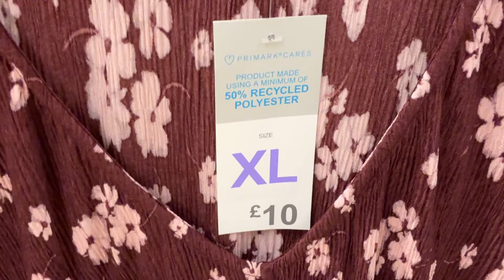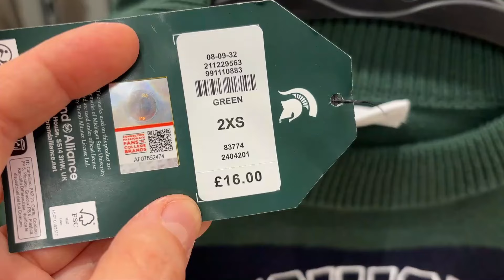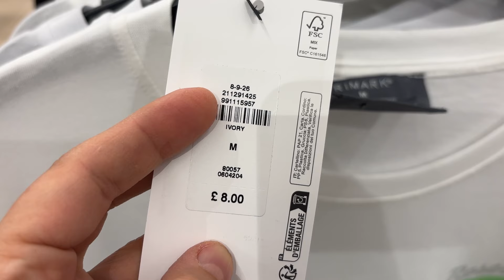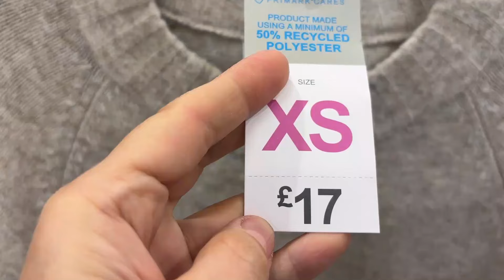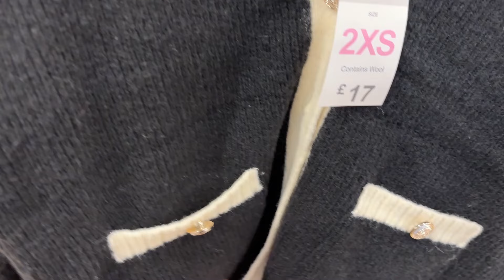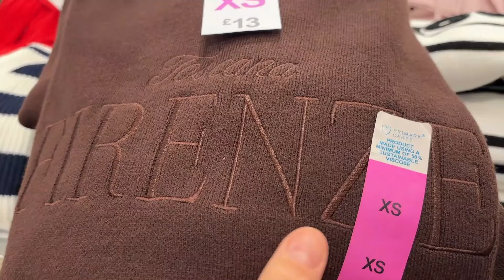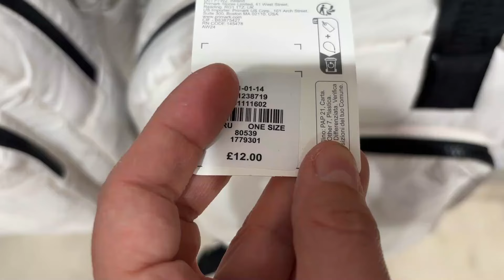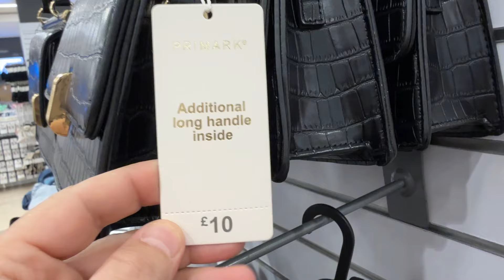PRIMARK NEW COLLECTION , November - 2024